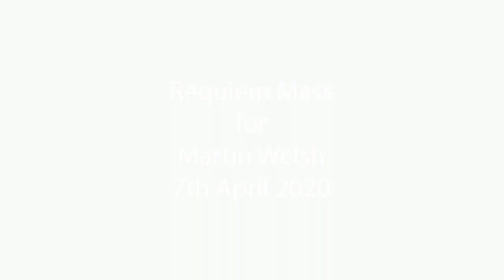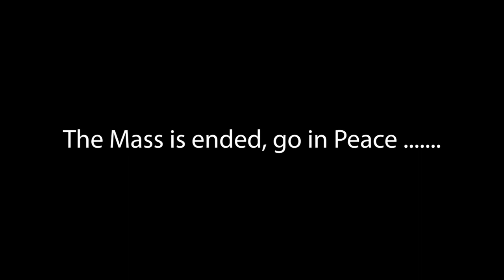Requiem Mass for Martin Welsh RIP